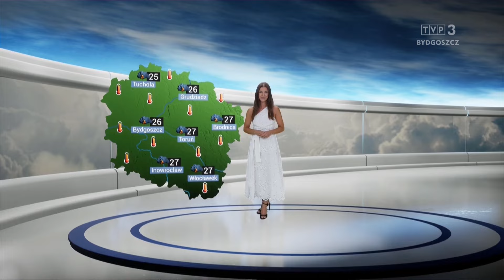Pogoda TVP3 Bydgoszcz 10-11.07.2024